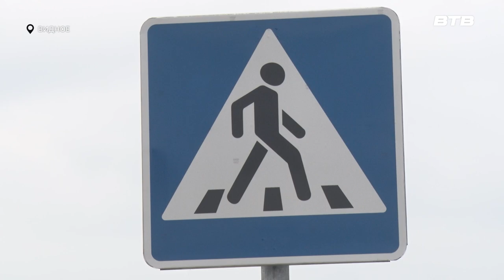БЕЗОПАСНЫЙ ПУТЬ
Насколько безопасны подъезды и подходы к школьным и дошкольным учебным заведениям – это решили выяснить представители общественных организаций совместно с сотрудниками Госавтоинспекции. Они отправились в жилой комплекс «Эко Видное», и как выяснилось, не напрасно.